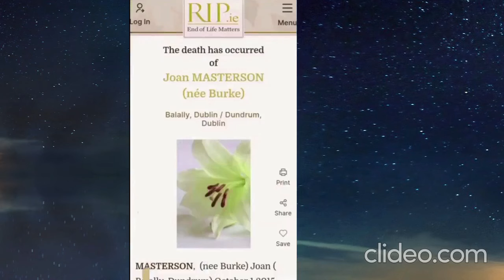Migrant Decimating Irish Woman's Grave